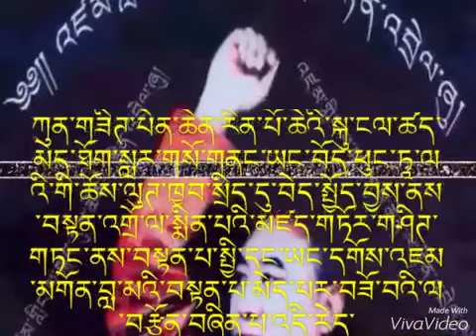Ds hip pop Song ཁྲབ་གཞས་ཡིན་ནོ2016,d2m1